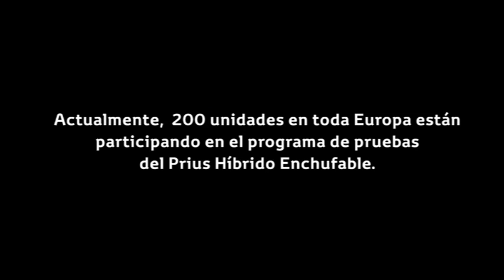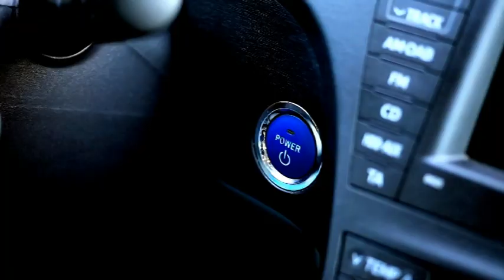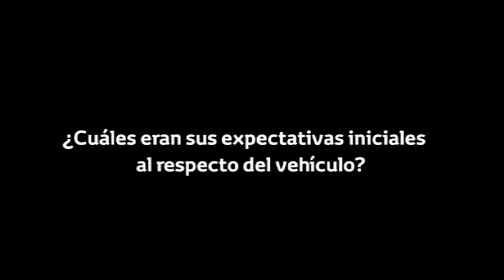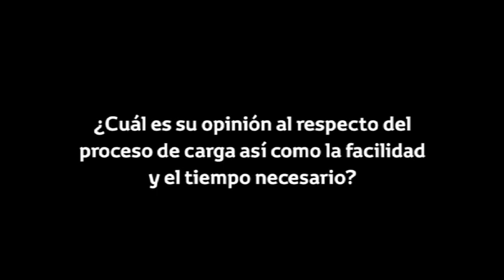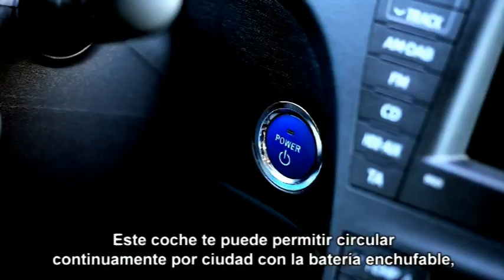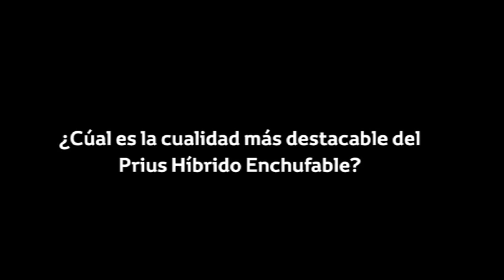Proyecto Toyota Prius Plug-in 2010-2012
Proyecto de Toyota para desarrollar el Toyota Prius Plug-in, entre los años 2010 y 2012.